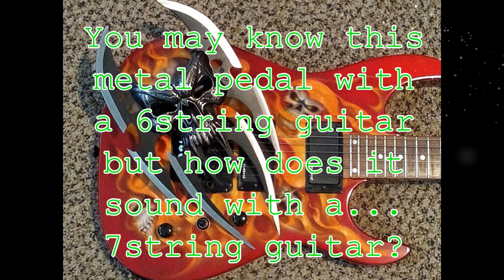7 String with Rocktron - Metal Planet pedal